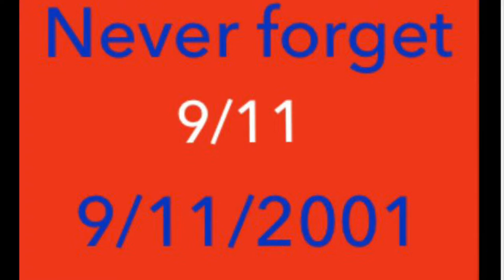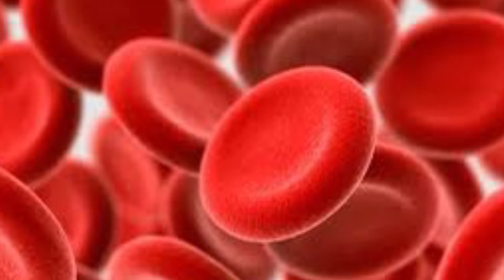Men in uniform By Alice Robertson-Dixon